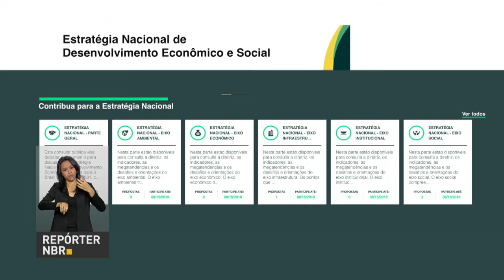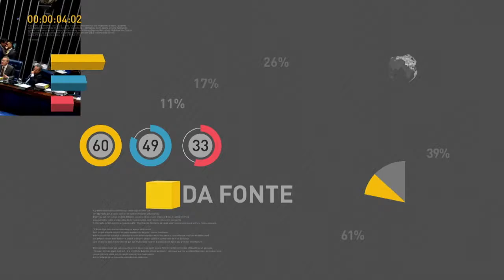BOLETIM REPÓRTER NBR 10h - 12 de junho de 2018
REPÓRTER NBR 10h - 12.06.18: safra de grãos 2017/2018 será a segunda maior da história, a previsão é de 229.7 milhões de toneladas. Confira também: presidente Michel Temer assina, nesta terça-feira (12), decretos que atualizam o código de mineração e a Lei que disciplina a cobrança da compensação financeira da exploração de recursos minerais.